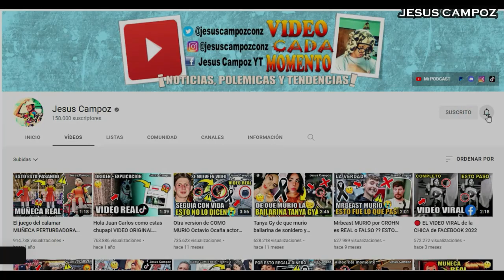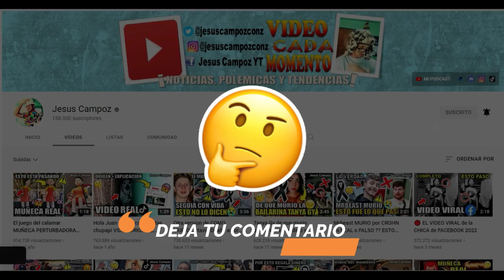Asi MURIO Yuliana Perea CANTANTE PERUANA hoy TODOS LOS DETALLES de la muerte de Yuliana Perea iquito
Una noticia de última hora ha conmocionado al mundo entero, pues se ha dado a conocer el fallecimiento de Yuliana Perea el día de hoy 22 de Agosto del 2023, pues el cantante peruana de nombre Yuliana Perea ha muerto, pero que fue lo que paso, de que murio Yuliana Perea y por qué muchísimas personas están hablando sobre la lamentable partida de Yuliana Perea, pues vamos a conocer todos los detalles de la noticia.